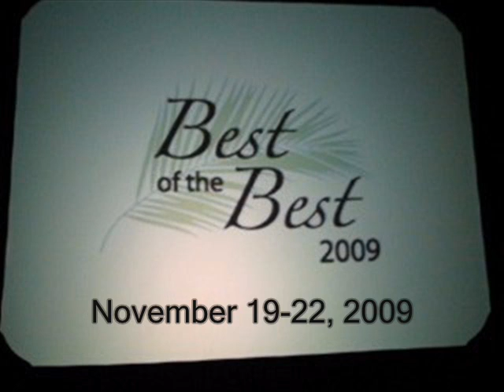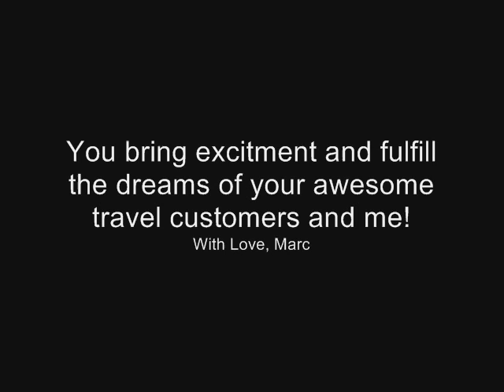Berman Travel Awards: Berman Travel Receives 5th Globe Award from Travel Impressions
The Best of the Best is a three day event honoring Travel Impression Top Travel Partners Nationwide. This year BOTB was held at the Gran Melia Puerto Rico. Susan Berman received Berman Travel's 5th consecutive Globe award which is Travel Impressions highest honor. Sister Sledge featuring Kathy Sledge performed an awesome set that had everyone on their feet during the entire performance!